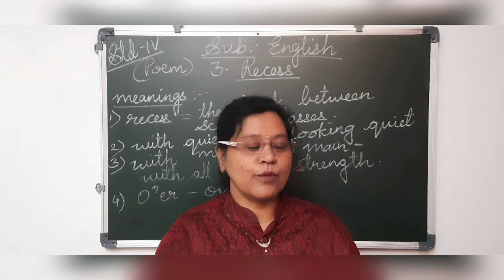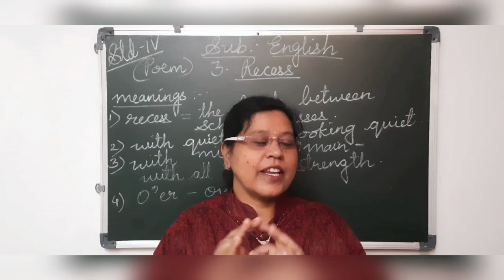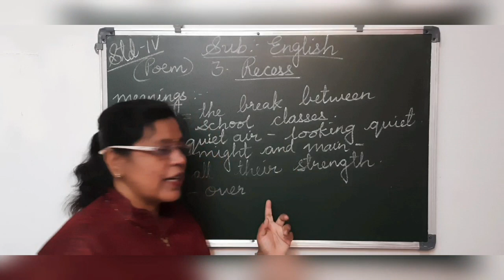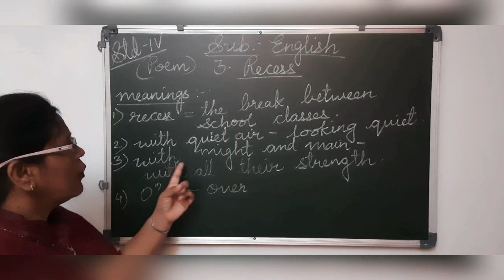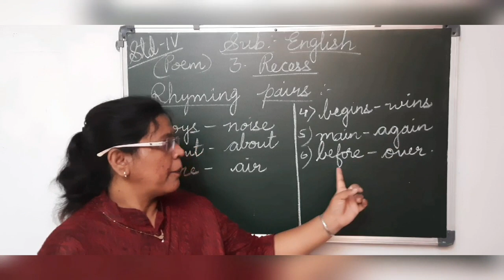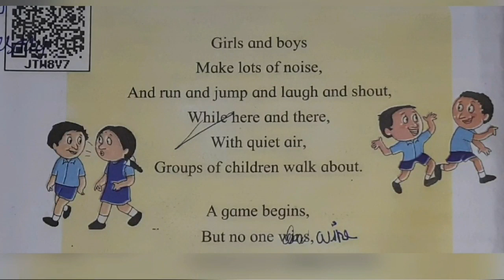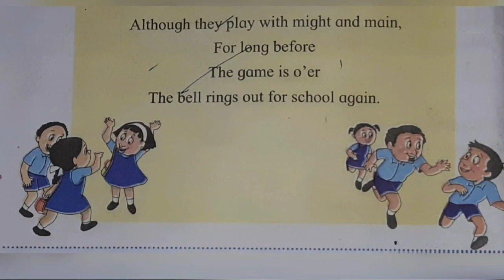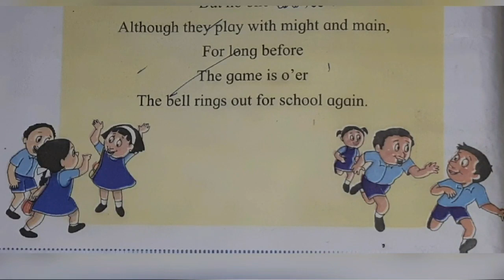Std4 | Maharashtra state board| Sub English | unit one|poem no 3|Recess| Break Interval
Std4 Maharashtra state board subject English poem no3#Recess#school time table # short break #